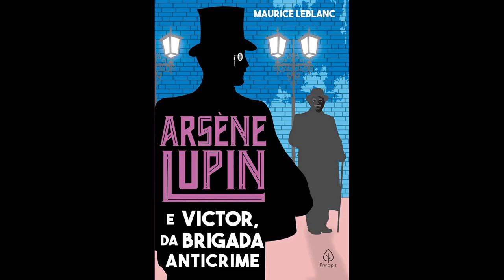Opinião: Arsene Lupin e Victor, da Brigada Anticrime